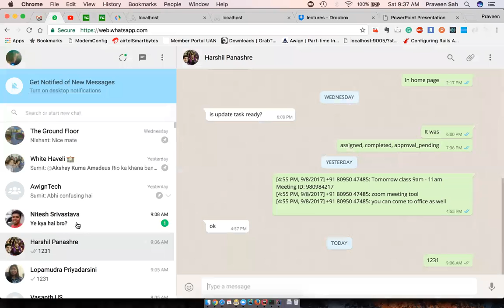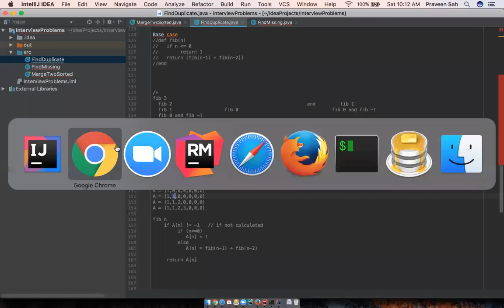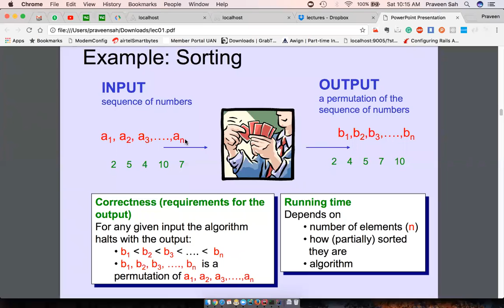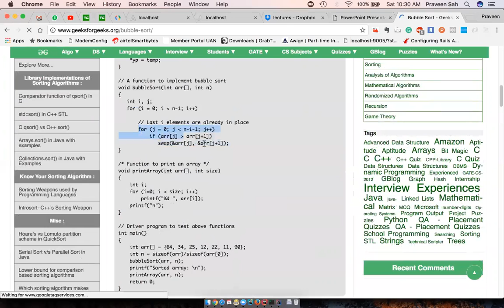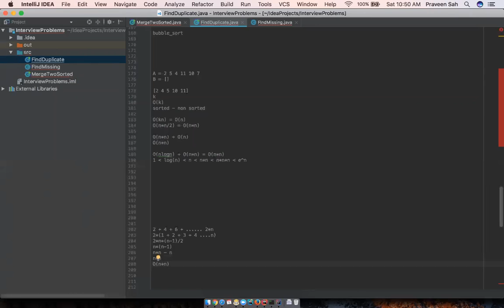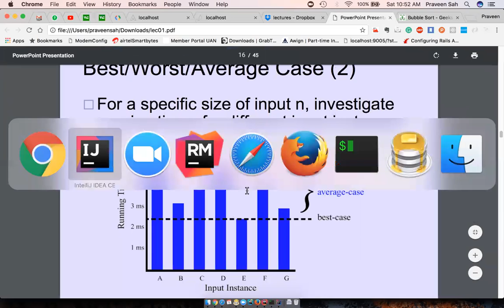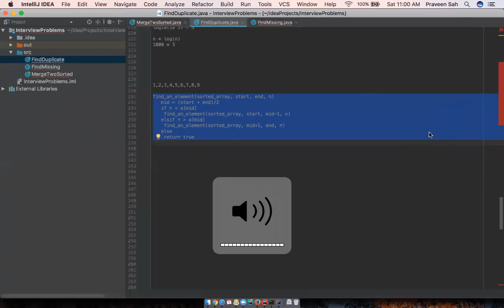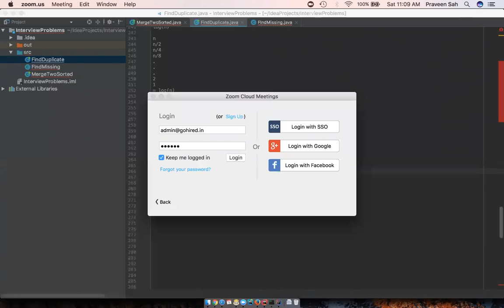Praveen B1 Session 1 9 9